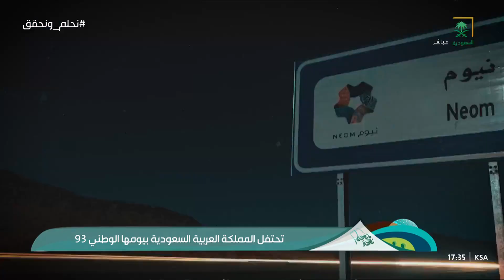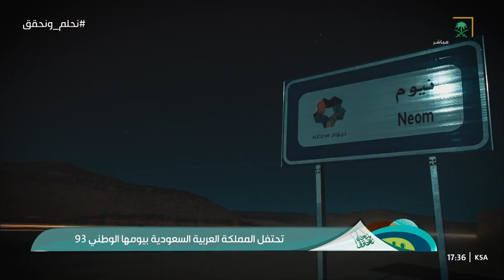بهمة عالية.. ماضون نحو تحقيق أحلامنا 🇸🇦